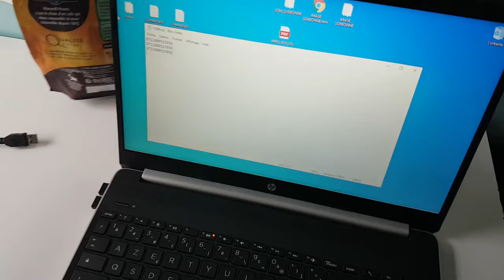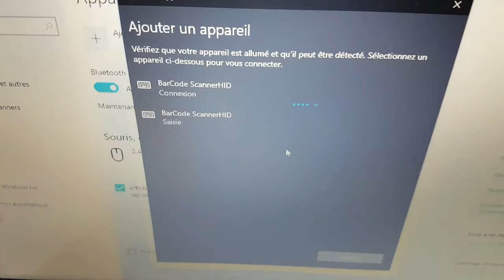Mise en service et utilisation lecteur code barre 2D sans fil DCR40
Le lecteur DCR40 est un excellent lecteur de code barre qui bénéfice des dernières avancées technologiques:
- Lecture EAN13, Code128, 2D, Datamatrix, QR Codes, etc..
- Utilisation filaire USB
- Utilisation radio avec dongle
- Utilisation en BlueTooth avec PC , smartphone ou tablette
- Mémorisation des scans hors portée du PC
- Rechargeable
- Support mural
- Prise en main facile
- Grande autonomie
- Compatible Excel
- Compatible avec le logiciel de stock GSM, SODA, SIM et CASH
- Bénéficie d'un excellent support après vente
- Idéal pour les inventaires
- Idéal pour les petits commerces
- Idéal pour la vente au comptoir
- Prix tout à fait concurrentiel!